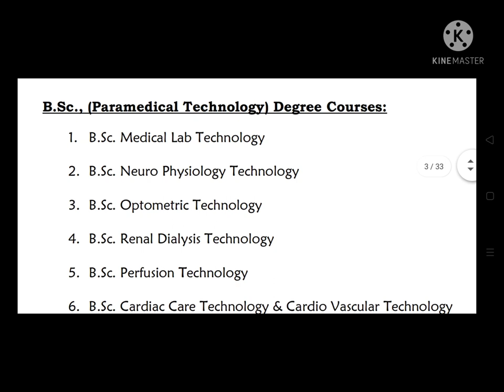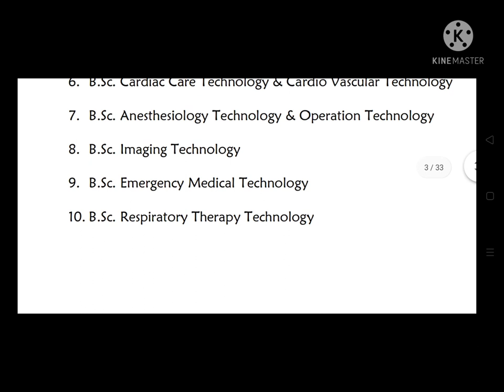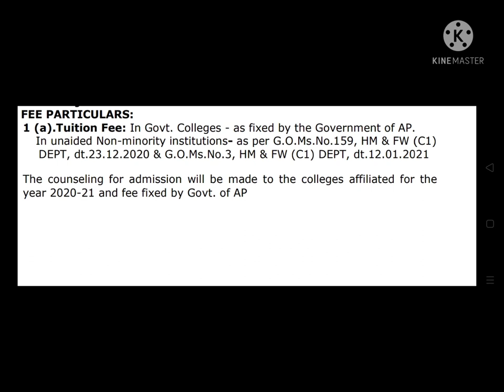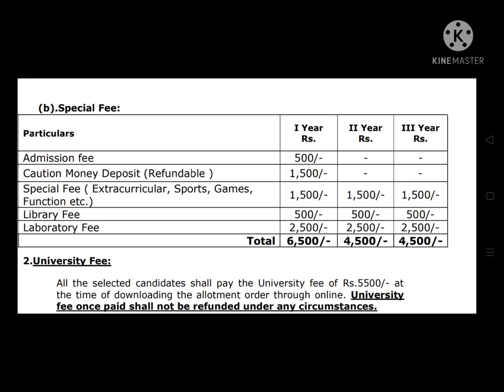Dr NTR university Bsc paramedical All courses special fees,course duration,Internship with proof